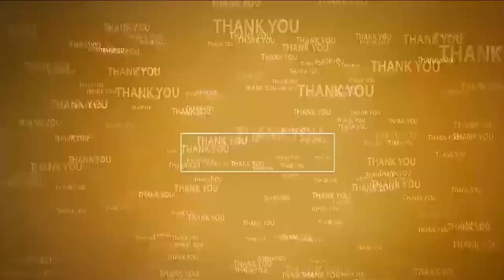వింజమూరులో టీడీపీ, జనసేన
- ధర్నాను భగ్నం చేసిన పోలీసులు
- అదుపులోకి తీసుకుని పోలీసు స్టేషన్ కు  తరలింపు